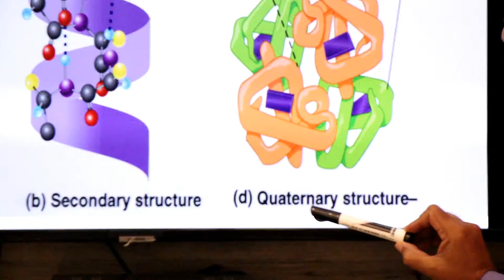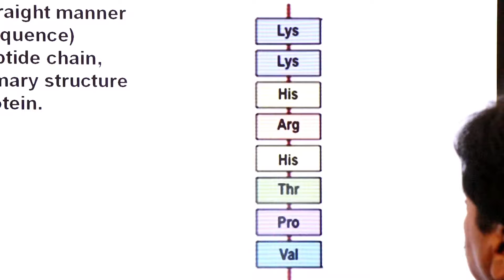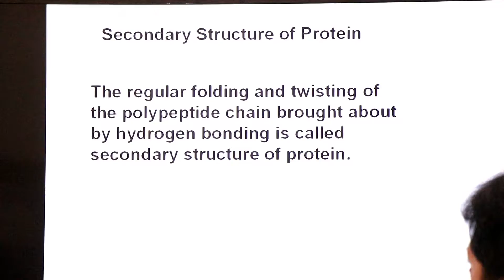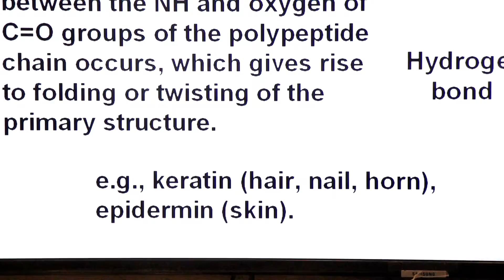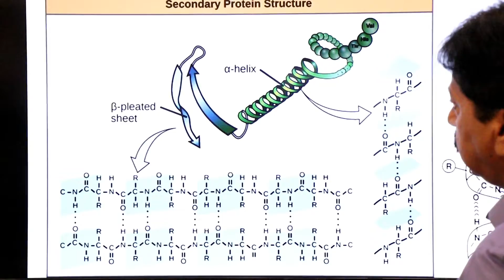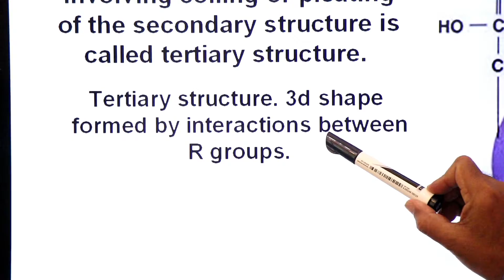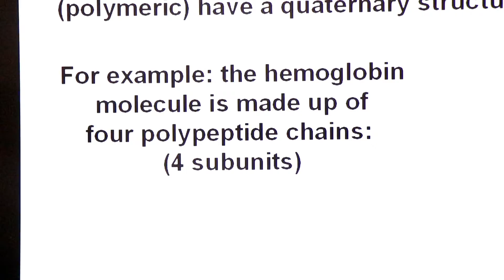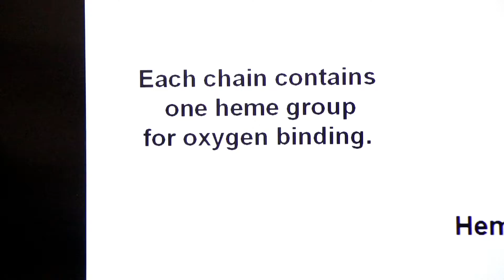Protein structure and levels of protein structure / First Year Biology / Chapter 2 / Part 5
Dear students in this lecture you will learn about
̶  What is Protein Structure?
̶   What are the different levels of Protein Structure?
̶  Primary Structure of Protein
̶   Secondary Structure of Protein
̶   Tertiary Structure of Protein
̶  Quaternary Structure of Protein